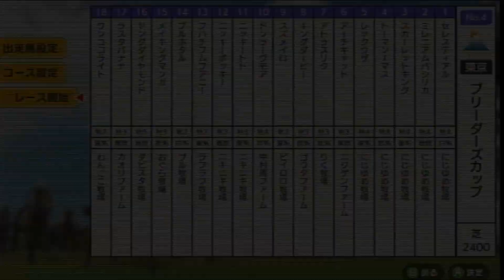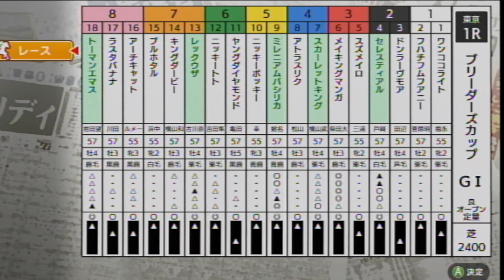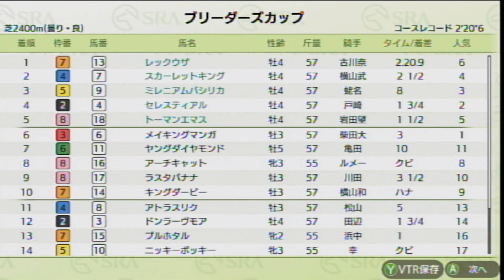ダビスタSwitchブリーダーズカップ オンライン対戦 part1226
アーチキャット　　　　　　　　ニジゲンファーム
アトラスリク　　　　　　　　　りく牧場
キングダービー　　　　　　　　ゴウタファーム
スズメイロ　　　　　　　　　　ピイロロ牧場
ドンラーヴモア　　　　　　　　中村馬ファーム
ニッキートト　　　　　　　　　ニキニキ牧場
ニッキーポッキー　　　　　　　ニキニキ牧場
フハチフムフアニー　　　　　　ラフラフ牧場
プルホタル　　　　　　　　　　プル牧場
メイキングマンガ　　　　　　　おぐら牧場
ヤングダイヤモンド　　　　　　ダビスタ牧場
ラスタバナナ　　　　　　　　　カオリファーム
ワンココライト　　　　　　　　わんここ牧場